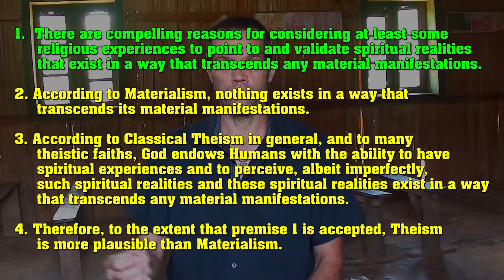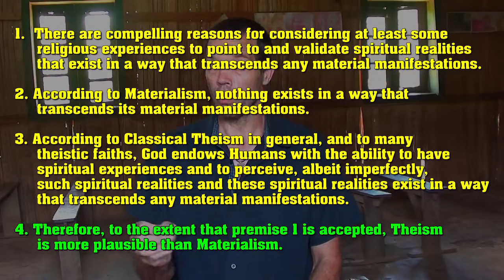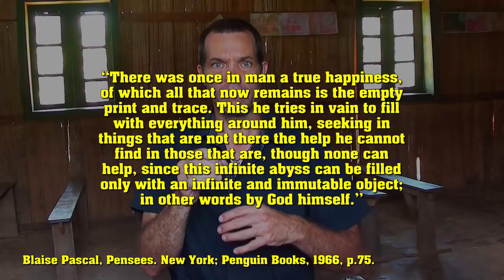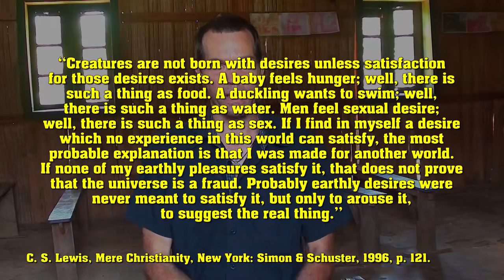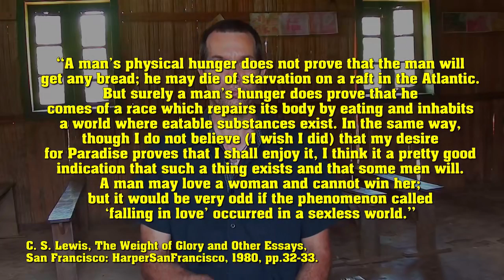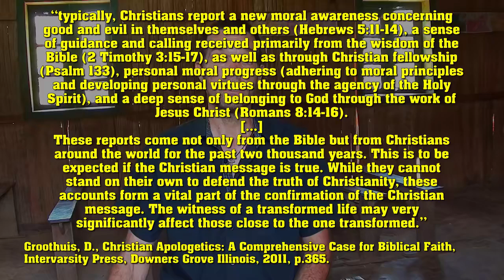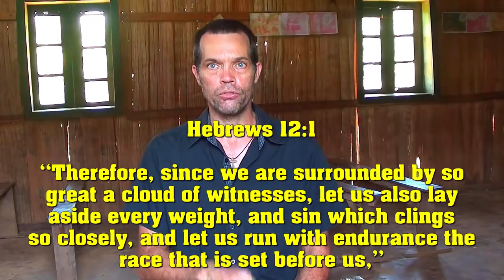Religious Experience Argument made Simple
We have discussed several arguments for God. Now we’ve come to the fifth argument, and I think this one will tricker most resistance. The Religious Experience argument for the existence of God! It is interesting to know that this argument has been around for a long time already, so how does this argument work anyway?

In this series, I would like to try to explain some of the best apologetic arguments around. Most of these arguments are around a long time already, but many Christians avoid them because they might be a bit intimidating.

TIMESTAMPS:
0:00:01 Intro
0:01:17 Outline of the Argument
0:03:11 Veridical
0:04:47 Asthma
0:08:03 Burden of Proof
0:08:55 Emotional and Logical
0:12:46 Theistic World-view
0:15:22 Genuine Experience
0:20:16 Strong Case?
0:21:19 Concluding
0:22:20 Look in the Description

SOURCES
👉 Richard Swinburne, The Existence of God, 2nd ed. (New York: Oxford University Press, 2004), p. 303.
👉 Blaise Pascal, Pensees. New York; Penguin Books, 1966, p.75.
👉 C. S. Lewis, Mere Christianity, New York: Simon & Schuster,  1996, p. 121.
👉 C. S. Lewis, The Weight of Glory and Other Essays, San Francisco: Harper SanFrancisco, 1980, pp.32-33.
👉 Groothuis, D., Christian Apologetics: A Comprehensive Case for Biblical Faith, Intervarsity Press, Downers Grove Illinois, 2011, p.365.

Thank you for all your support and for watching my videos. I greatly appreciate it. My wish is that you will be encouraged by the videos and that it will help you to strengthen your faith in the Lord Jesus Christ! Follow me on Odysee… or even better: Why not starting your own channel? You can use my invitation in the description below, and we both receive some free LBC.
Accept my invitation on Odysee and get some LBC for free: ➜

LBC ➜ bKwUVrtnNP1Rz5rR5Ryxe3PrS6UkVUxRyv